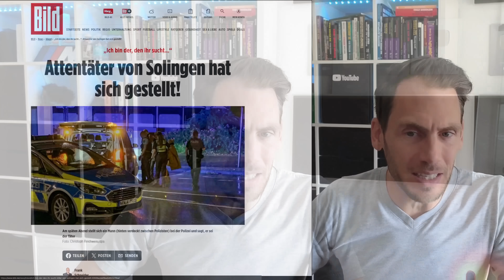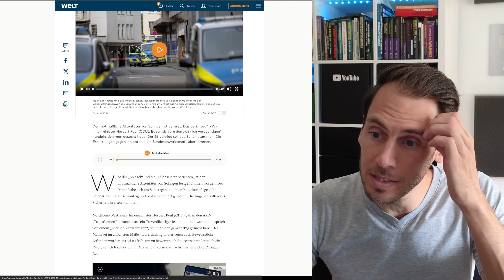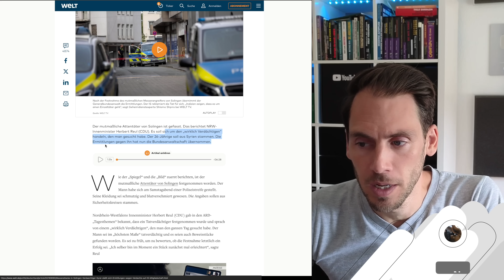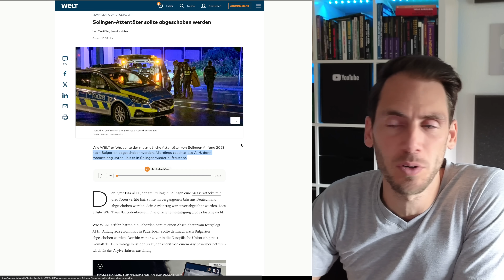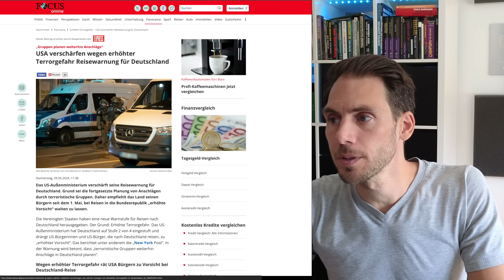💥EIL: Solingen TÄTER soll NICHT der echte Täter sein!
Der Solingen Täter hat sich selbst gestellt, es mehrt sich die Vermutung er ist nicht der echte Täter!